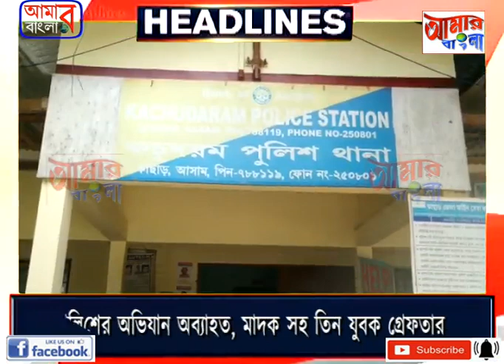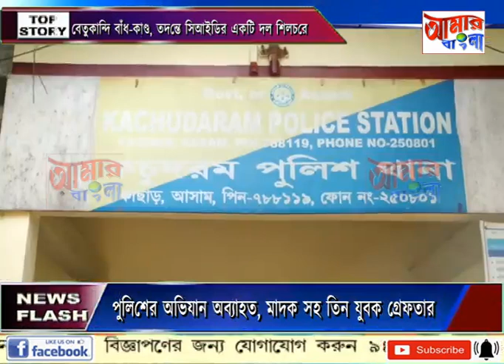AAMAR BANGLA NEWS # 05 07 2022